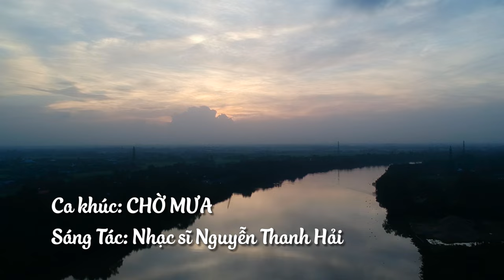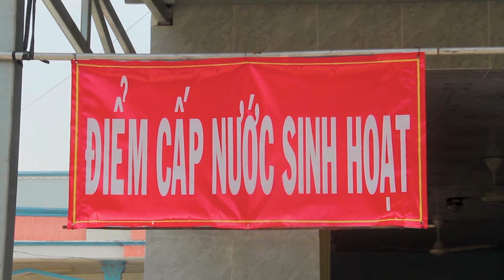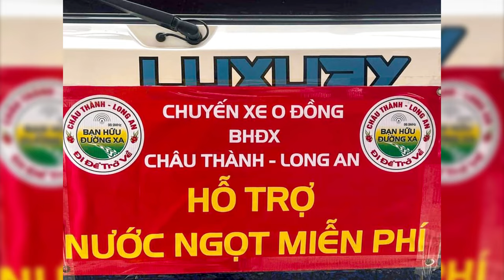CHỜ MƯA - Lương Ngọc Trang | st NGUYỄN THANH HẢI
Video thiện nguyện giúp đỡ người dân trong mùa hạn mặn 2024
Mọi người đều có thể sử dụng tất cả hình ảnh trong video này cho các hoạt động thiện nguyện, truyền thông, cộng đồng.
Video có sử dụng ca khúc CHỜ MƯA của nhạc sĩ NGUYỄN THANH HẢI.
Ca khúc được trình bày bởi ca sĩ Lương Ngọc Trang